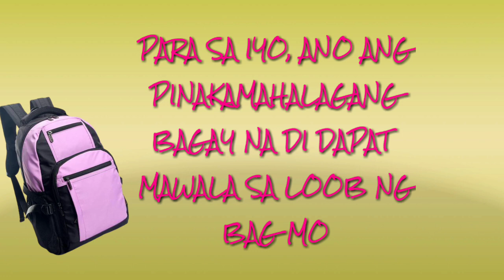PARA SA IYO, ANO ANG PINAKAMAHALAGANG BAGAY NA DI DAPAT MAWALA SA BAG MO?